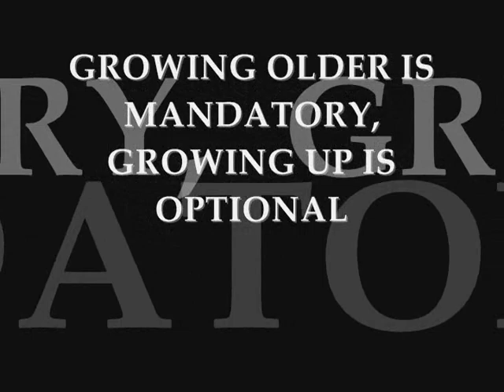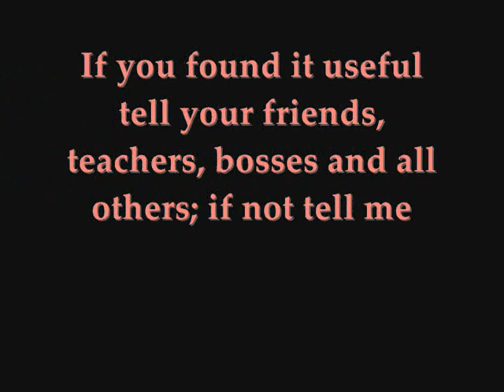Induction Training at Regional Management College, Malappuram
I was invited to conduct an induction training for the MBA first year students of Regional Management College, Malappuram. The topic given to me was Leadership and Management Sills. The essential knowledge and skill requisites for becoming a leader and for effective management of an organisation was discussed in detail.